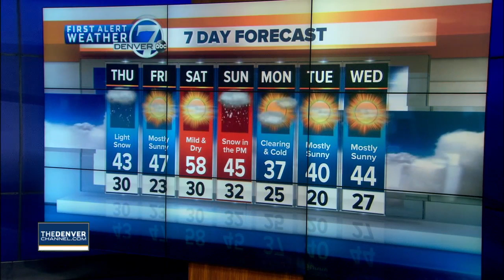Denver 7 Latest Headlines | December 4, 3pm